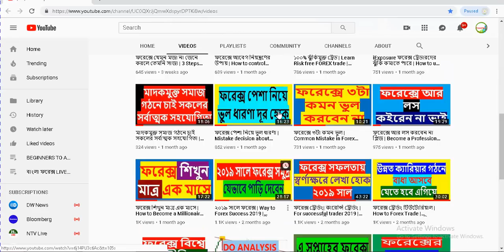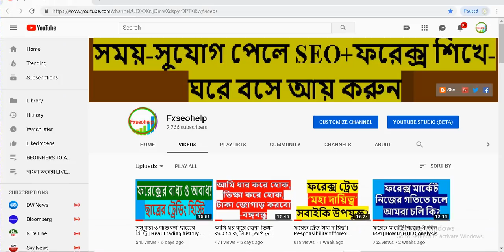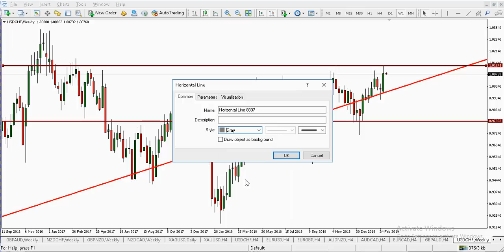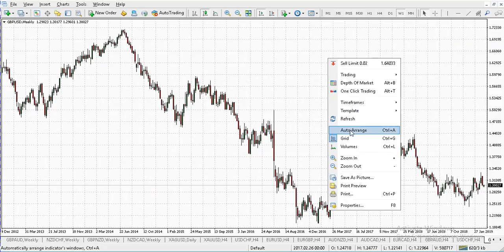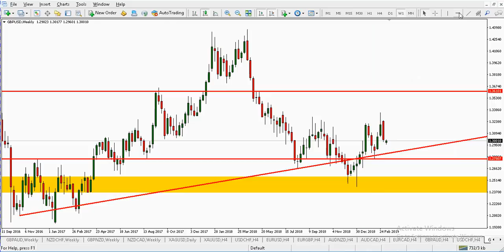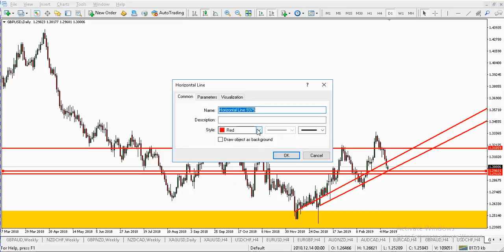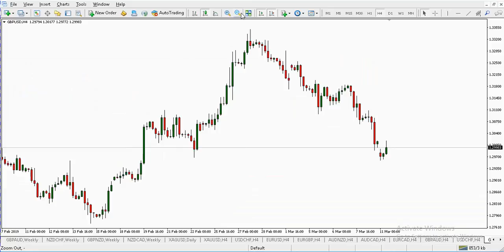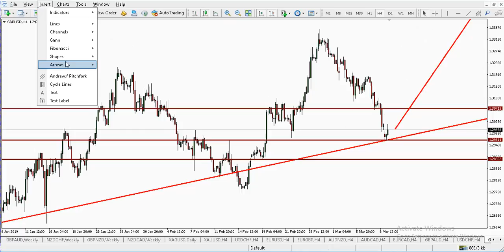USDCHF & GBPUSDএনালাইসিস | Forex Trend Analysis | Fxseohelp | ফরেক্স টেকনিক্যাল ANALYSIS